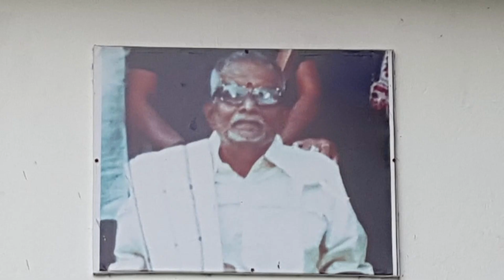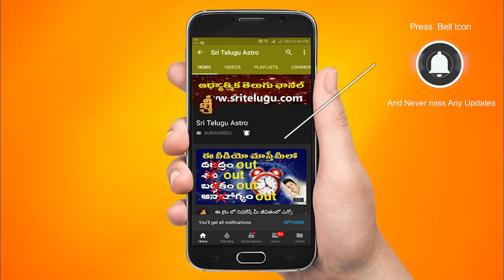Kumbha Rashi VaraPhalalu ||AUG 07th - AUG 13th || Aquarius Weekly Rasi Phalalu|| Sri Telugu Astro